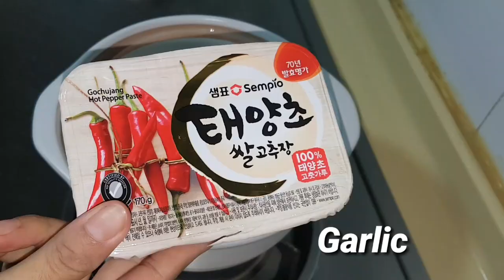Delicious, Asian, noodle Hot pot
This is a classic asian dish and when made correctly is absolutely delicious. It is another easy dish to cook but the deep flavours make it a favourite for many people around the globe.
Try this dish and it may become a favourite for you as well. It is super simple to make and tastes delicious.